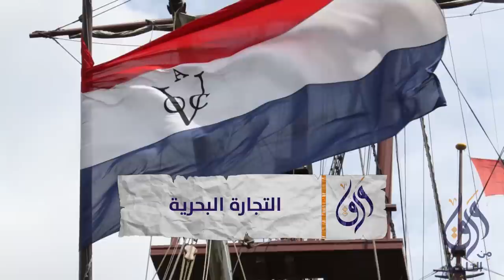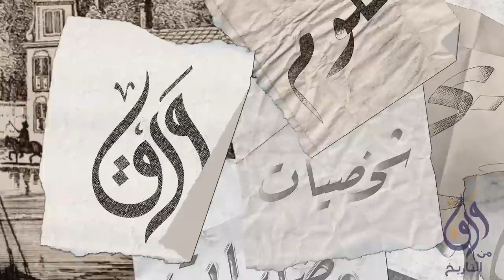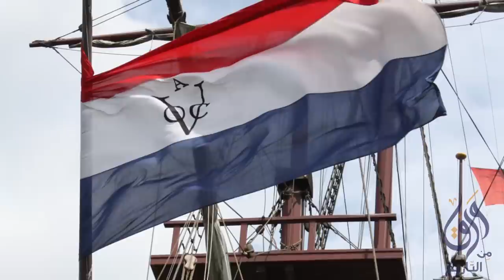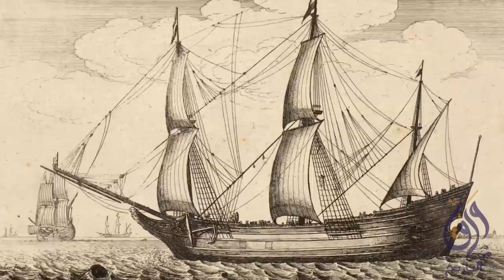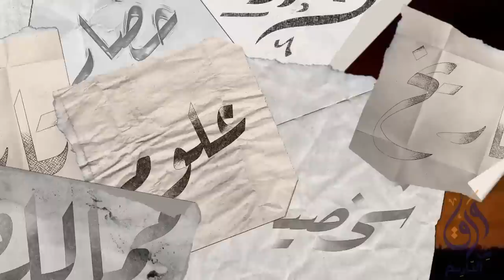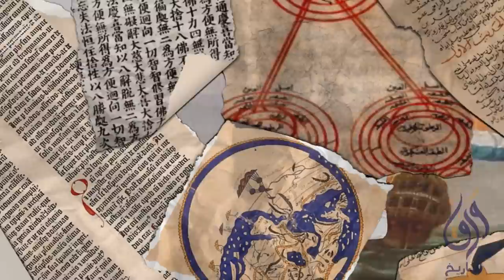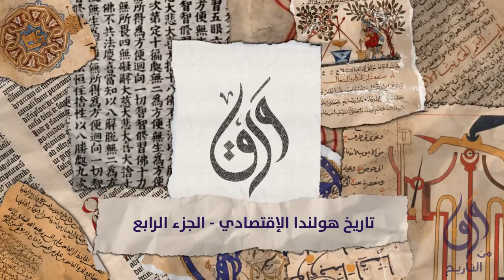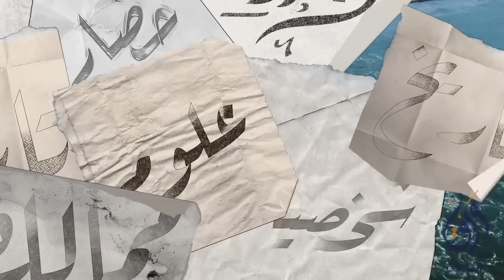التاريخ الكامل لإقتصاد هولندا من شركة الهند الشرقية الهولنديه لبناء السدود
في هذه السلسله ، سنتعرف على تاريخ الإقتصاد الهولندي ودور شركة الهند الشرقية الهولندية في بناء وتطويره. تأسست شركة الهند الشرقية الهولندية في القرن السابع عشر، وكانت تهدف إلى التجارة مع الهند الشرقية وأمريكا اللاتينية، وكان لها دور كبير في تطوير الإقتصاد الهولندي وجعله واحداً من أقوى الإقتصادات في العالم.

ومن أهم الأدوار التي لعبتها الشركة في تطوير الإقتصاد الهولندي، هو دورهفي بناء السدود الهولندية، حيث قامت الشركة بتمويل وإدارة مشاريع السدود التي أدت إلى تحسين البنية التحتية للبلاد وحماية الأراضي من الفيضانات والعواصف. كما قامت الشركة بتوسيع نطاق تجارتها لتشمل بيع القماش والتبغ والشاي والمواد الغذائية، مما أدى إلى زيادة الإنتاجية وتحسين المعيشة في البلاد.

قناة ورق هي قناة ثقافية التي تهدف إلى نشر المعرفة والتثقيف في مجالات مختلفة للمشاهدين. تأسست القناة في عام 2019، ومنذ ذلك الحين تمكنت من تقديم محتوى ثري ومتنوع يتناول العديد من الموضوعات المثيرة والمفيدة للجميع.

تتميز قناة ورق بتقديمها لمحتوى ثقافي حيادي وموضوعي، حيث تعتمد في تقديمها على مصادر مختلفة و منوعة. ومن بين الموضوعات التي تتناولها القناة: القصص التاريخية، والتقنية، والثقافة، وملخصات الكتب، وكذلك سلاسل متنوعة تتحدث عن حضارات مختلفة من حول العالم.

ومن أجل تحقيق هدفها في نشر المعرفة والوعي الثقافي، تسعى قناة ورق إلى توسيع نطاق تواصلها مع المشاهدين من خلال وسائل التواصل الاجتماعي المختلفة. لذا، يمكن للجميع المساهمة في نشر القناة والوعي الثقافي من خلال مشاركتها في جميع وسائل التواصل الاجتماعي.

وبالإضافة إلى ذلك، تم إطلاق قناة جديدة متخصصة في مواضيع التقنية تحمل اسم "قناة شيء"، والتي تهدف إلى توفير محتوى مثير ومفيد في مجال التقنية. وتحرص القناة على تقديم محتوى متنوع وشيق يهم الجميع.

وإذا كنت ترغب في الاستمتاع بالمحتوى الثقافي الرائع الذي تقدمه قناة ورق أو قناة شيء، يمكنك الاشتراك في البودكاست الصوتي الخاص بالقناتين والذي يحمل اسم "ورق كاست"، والاستماع إلى جميع المحتويات المثيرة والمفيدة التي تقدمها هذه القنوات.

باختصار، فإن قناة ورق وقناة شيء هما الخيار الأمثل لك إذا كنت تبحث عن محتوى ثقافي متميز ومفيد،

المصادر :

‏ "The Dutch Economy in the Golden Age (16th-17th Centuries)" by Jan Luiten van Zanden, 2014.

‏"The Dutch Economy: 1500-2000" by Jan Luiten van Zanden and Arthur van Riel, 2004.

‎00:00 مقدمة
‎00:42 التجارة البحرية
‎03:35 شركة الهند الشرقية الهولنديه
‎06:21 تجفيف الأراضي
‎08:23 الحماية من الفيضانات
‎09:43 كورنيليوس ليلي
‎12:14 أحداث مهمه
‎14:34 بناء السد
‎15:46 تأثير المشروع
‎16:35 شركة بولدرز
‎17:14 استصلاح الاراضي
‎19:08 تقسيم الأراضي
‎23:47 البيئة
‎24:57 الجزء الجنوبي
‎28:15 مشروع دلتا
‎30:26 سدود منطقه دلتا
‎32:28 العصر الحديث